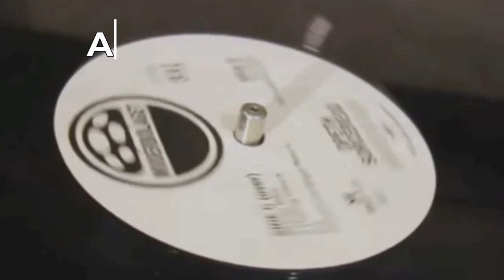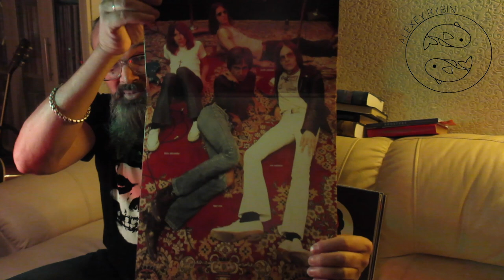Алексей Рыбин про The Stooges - Fun House